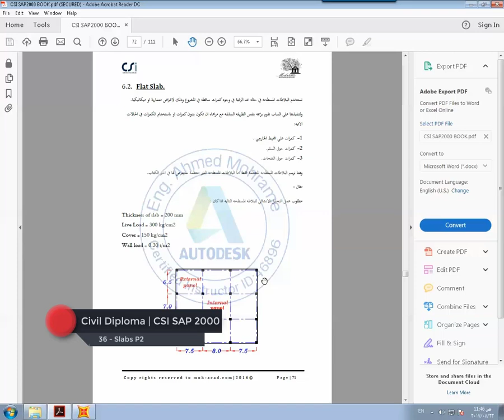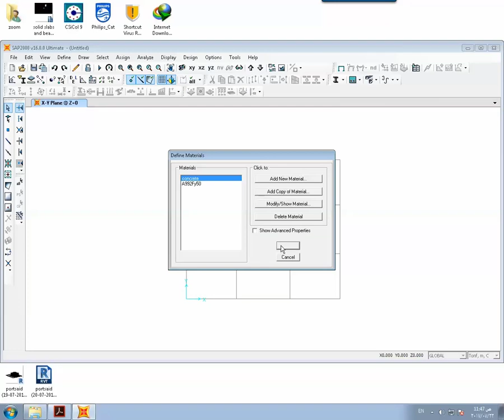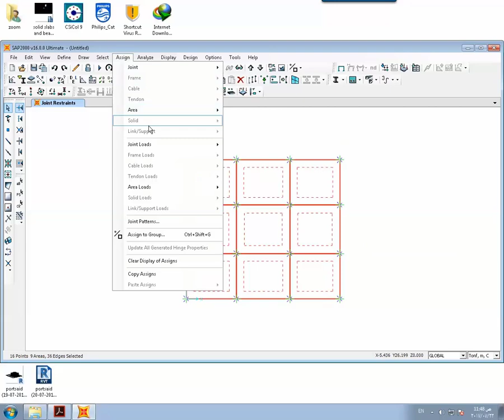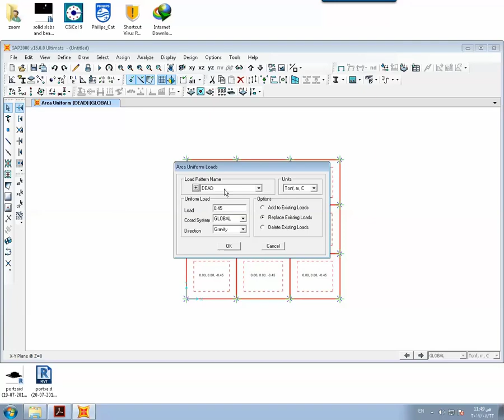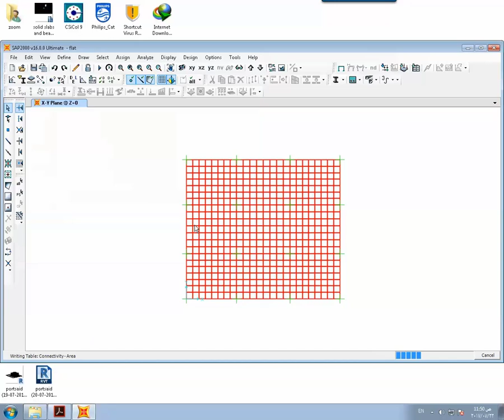CIVIL DIPLOMA | 37 - CSI SAP2000 Slabs Part 3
37th video in CIVIL DIPLOMA COURSE - CSI SAP2000 - Slabs Part 3
Civil Diploma Course contains { AutoCAD - SAP2000 - MS Excel }

  الفيديو السابع والثلاثين فى كورس دبلومة المهندس المدنى ...البلاطات الجزء الثالث
فى هذة الدورة ندرس الـ AutoCAD - SAP2000 - MS excel
وهم من اهم أساسيات العمل فى مجال الهندسة المدنية ..

يمكنك التواصل فى حالة وجود اسأله على

المحاضر : م/ احمد محرم
معيد منتدب بكلية الهندسة جامعة الاسكندرية فى مادة الخرسانة المسلحة
معيد بالمعهد العالى للهندسة والتكنولوجيا بالبحيرة
محاضر للبرامج الهندسية ذو خبرة اكثر من 7 اعوام
محاضر معتمد من اوتوديسك
مؤسس مشارك بشركة I-BIMS